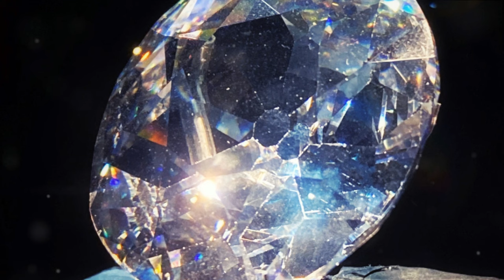The Majestic Diamonds: Koh-i-Noor & Darya-i-Noor | The Stories Behind History's Most Legendary Gems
Embark on an extraordinary expedition through time and intrigue as we unravel the mesmerizing tales encapsulated within the Koh-i-Noor and Darya-i-Noor, two of the world's most illustrious diamonds. Join us in this deep dive into the heart of their origins, beginning in the fabled Golconda mines of India, where these precious stones emerged from the earth, sparking a journey that would span centuries and civilizations.

Explore the intimate connection between these diamonds and the powerful rulers who possessed them, from the Mughal emperors to the conqueror Nadir Shah and beyond. We'll navigate the historical twists and turns that led to the Koh-i-Noor finding its place in the British Crown Jewels and the Darya-i-Noor becoming an integral part of the Iranian Crown Jewels.

Dive into the secrets of their craftsmanship, as we uncover the enigmatic gem cutters who meticulously shaped these gems, turning them into the resplendent treasures we know today. Delve into the controversies and debates surrounding their ownership, and understand why these diamonds hold a status beyond mere monetary value.

Our virtual exploration will traverse the annals of history, shedding light on the cultural, social, and political impact of these diamonds. From the delicate art of diamond cutting to the symbolism embedded in their facets, each facet tells a story of power, conquest, and resilience.

Join us on this captivating journey into the heart of these extraordinary gems, discovering why the Koh-i-Noor and Darya-i-Noor continue to be the epitome of timeless allure, cultural significance, and historical grandeur.